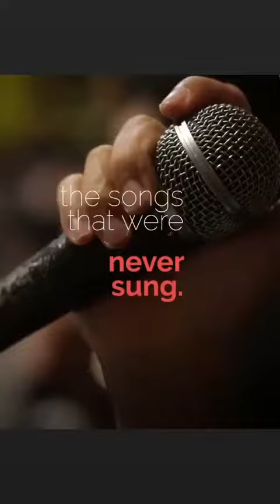The beginning | Lewis Howe’s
Hey guys Welcome back. I’m gonna start blogging again starting a day-weekly on my journey to bettering my self, living a sober life style, constantly striving to be my best, and everything that comes along with the great things that are in store